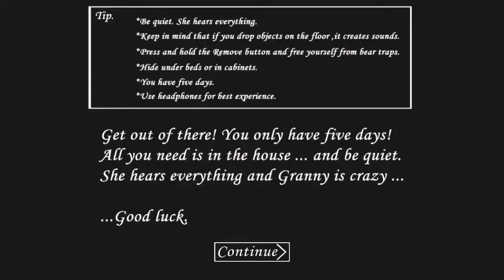Granny (Easy mode) Gameplay walkthrough (Version 1.2)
I was bored...so I decided to do a granny walkthrough on easy mode